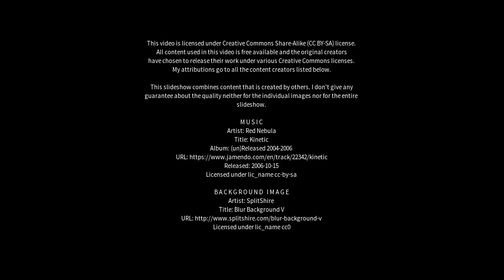Best places to visit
Best places to visit - Sirsilla (India) Best places to visit - Slideshows from all over the world - City trips, nature pictures, etc.